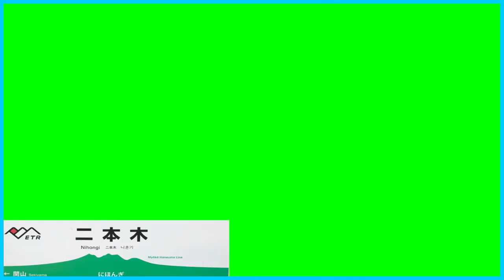【えちごトキめき鉄道】新井駅〜北新井駅 右側車窓